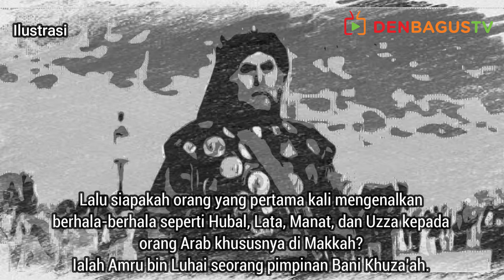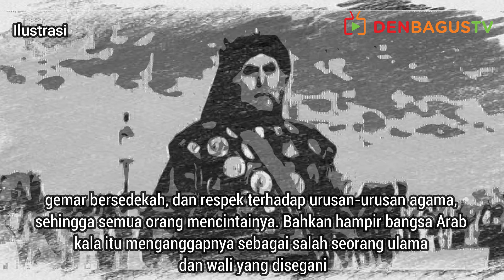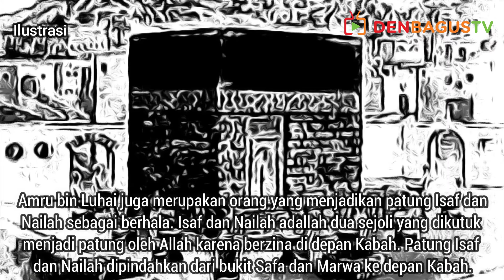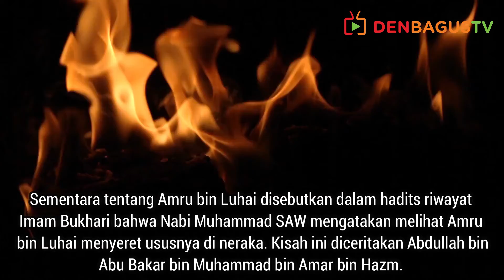Bapak Moyang nya Kemusyrikan di Mekah - Amru bin Luhay